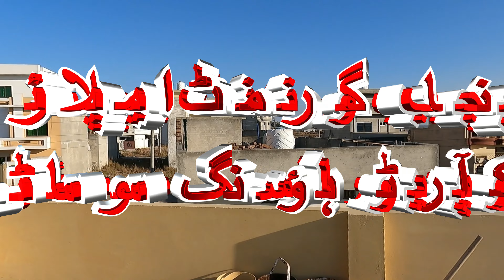House for sale in Rawalpindi ManzoorHussainOfficial 03003223701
5 مرلہ ڈبل سٹوری خوبصورت گھر
بجلی اور پانی کی سہولت
4 بیڈروم
2 ڈرائنگ روم
2 ٹی وی لاؤنچ
2 کچن
5 واش روم
1 سرونٹ کواٹر
1 بڑا کارپورچ
ڈیمانڈ 1 کروڑ 50 لاکھ
پنجاب گورنمنٹ ایمپلائز کوآپریٹو ہاؤسنگ سوسائٹی
اڈیالہ روڈ
راولپنڈی